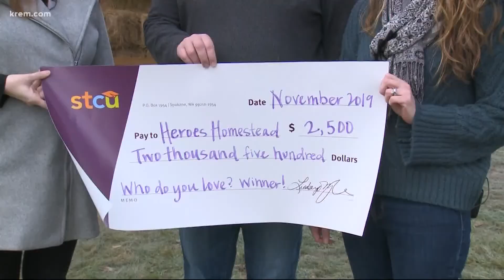Vote Now for Who Do You Love campaign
What's your favorite non-profit? Your answer could mean money to support your favorite cause.